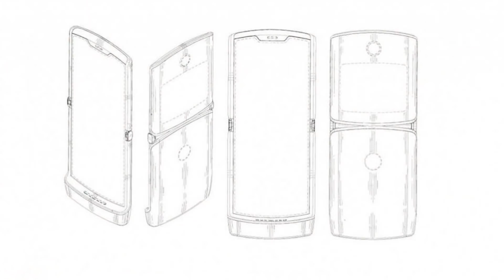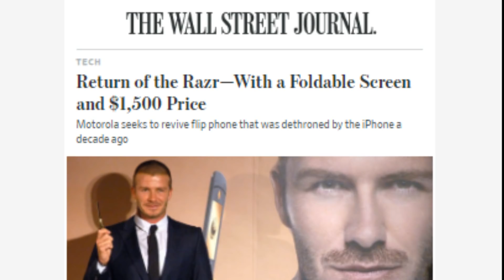Motorola Razr V4 Plegable Filtrado - Precio y Características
Nuevo vídeo en el que hablo del Motorola Razr V4, el smartphone plegable de Motorola, que puede ser el mejor celular plegable del mundo ya que es el movil plegable más barato, no será el flexible más potente, ni es mejor que Samsung Galaxy Fold o Huawei Mate X, pero sí es el movil plegable más barato que se puede comprar en 2019, se ha filtrado con los precios oficiales y todo lo que debes saber sobre el celular plegable de Motorola, el Movil plegable más barato del mundo